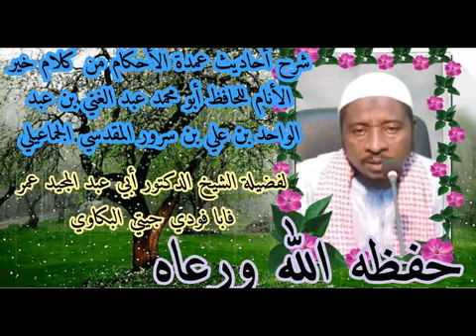الدرس السادس 6️⃣ في شرح أحاديث عمدة الأحكام باب المذي وغيره وباب الغسل من الجنابة للدكتور عمرجيتي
الدرس السادس في شرح أحاديث عمدة الأحكام من كلام خير الأنام للحافظ أبو محمد عبد الغني بن عبد الواحد بن علي بن سرور المقدسي الجماعيلي لفضيلة الشــــــيــخ الدكتور أبي عبدالمجيد عمرفابا فودي جيتي البكاوي حفظه الله ورعاه 👉 🍏 🍎 👈باب🚪 في المذي وغيره. ...وباب 🚪الغسل من الجنابة
TELEGRAM LIKE    تيليجرام رابط
Explanation of the hadiths of Umdat al-Ahkam from the words of the best of people by Hafiz Abu Muhammad Abd al-Ghani bin Abd al-Wahed bin Ali bin Surur al-Maqdisi al-Jamaili
LESSON 6⃣
BY AS SHEIKH DOCTOR ABI ABDOUL MAJEED OMAR FABA FODAY GITTEH 🌹 AL-BAKAWI MAY ALLAHA PRESERVE HIM 🕌 👆 🇬🇲